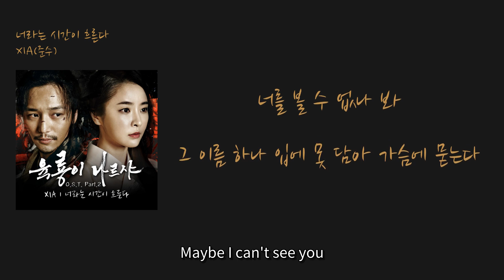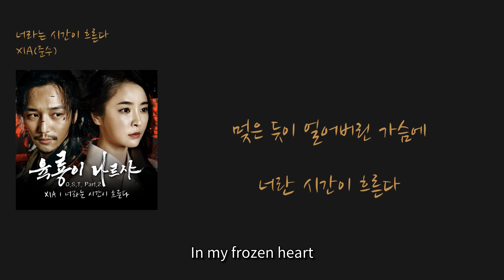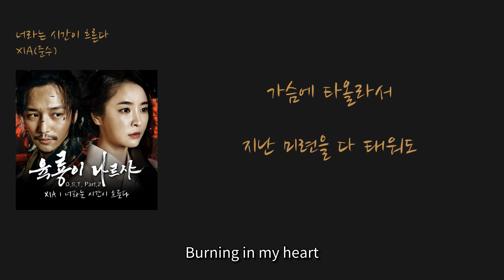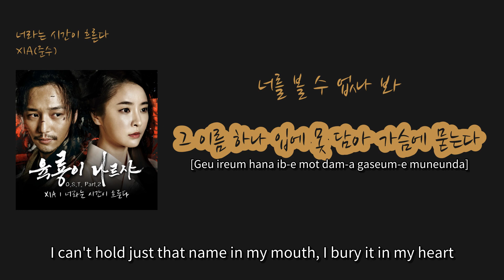[가사비디오/영어번역] XIA(준수) - '너라는 시간이 흐른다'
00:17 그래선 안되나 봐 [Maybe it can't be done that way] (Geuraeseon andoenan bwa)
00:24 너를 볼 수 없나 봐 [Maybe I can't see you] (Neoreul bol su eopna bwa)
00:31 그 이름 하나 입에 못 담아 가슴에 묻는다 [I can't hold that name in my mouth, it's buried in my heart] (Geu ireum hana ibe mot dama gaseume muneunda)
00:45 그대가 차올라서 [You rise up] (Geudaega chaollaseo)
00:51 너를 참을 수가 없어서 [I can't stand you] (Neoreul chameul suga eopseoseo)
00:58 그저 너를 닮은 그 눈물만 흐른다 [Only tears that resemble you flow] (Geujeo neoreul talmeun geu nunmulman heureunda)
01:11 숨에 베여서 몸에 새겨서 [Engraved in my breath and body] (Sume beyeoseo mome saegyeoseo)
01:19 잊을수록 더 아려온다 [The more I try to forget, the more it hurts] (Ijeulsurok deo aryeoonda)
01:26 멎은 듯이 얼어버린 가슴에 [In my frozen heart] (Meojeun deusi eoreobeorin gaseume)
01:33 너란 시간이 흐른다 [Time passes by with you] (Neoran sigani heureunda)
01:57 가슴에 타올라서 [Burning in my heart] (Gaseume taollaseo)
02:03 지난 미련을 다 태워도 [Even if I burn all the past regrets] (Jinan miryeoneul da taewodo)
02:10 걷잡을 수 없는 그리움만 번진다 [Only an uncontrollable longing spreads] (Geotjabeul su eopsneun geuriumman beonjinda)
02:23 숨에 베여서 몸에 새겨서 [Engraved on my body, suffocating me] (Sum-e beyeoseo mome saegyeoseo)
02:31 잊을수록 더 아려온다 [The more I try to forget, the more it hurts] (Ijeulsurok deo alyeoonda)
02:38 손끝 하나 델 수 없는 아픔이 [The pain that can't be counted on one hand] (Sonkkeut hana del su eopsneun apeumi)
02:45 그대 아니길 그댄 아니길 [That it's not you, that it's not you] (Geudae anigil geudaen anigil)
02:52 언젠가 삶의 끝에서 [Someday, at the end of life] (Eonjenga salm-ui kkeuteseo)
02:58 미치도록 널 불러본다 [I'll call you like crazy] (Michidorok neol bulleobonda)
03:05 내 눈물을 닮아버린 그대가 [You, who resemble my tears] (Nae nunmureul dalmabeorin geudaega)
03:12 사랑할수록 그립다 [The more I love you, the more I miss you] (Saranghalsurok geuripda)
03:26 그래선 안되나 봐 [I guess it can't be helped] (Geuraeseon andoenan bwa)
03:33 너를 볼 수 없나 봐 [I guess I can't see you] (Neoreul bol su eopsna bwa)
03:40 그 이름 하나 입에 못 담아 가슴에 묻는다 [I can't hold just that name in my mouth, I bury it in my heart] (Geu ireum hana ib-e mot dam-a gaseum-e muneunda)